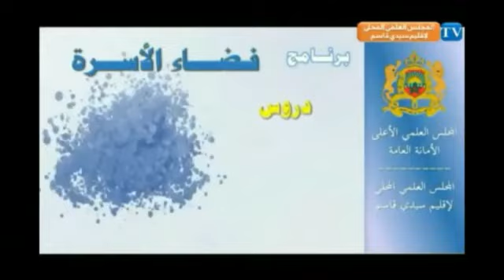رمضان والاستعداد المتجدد للطاعات / تقديم الأستاذة ربيعة الشيني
برنامج يوجه اليه ويشرف عليه المجلس العلمي المحلي لإقليم سيدي قاسم